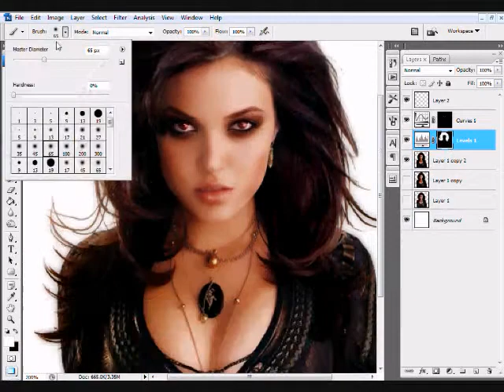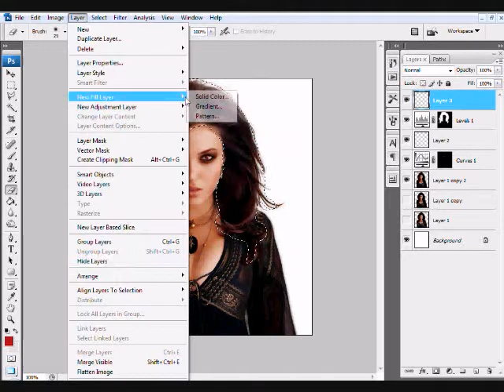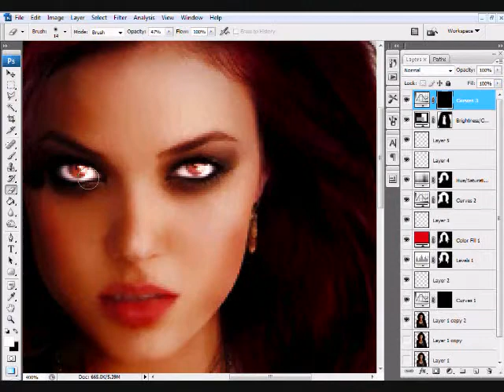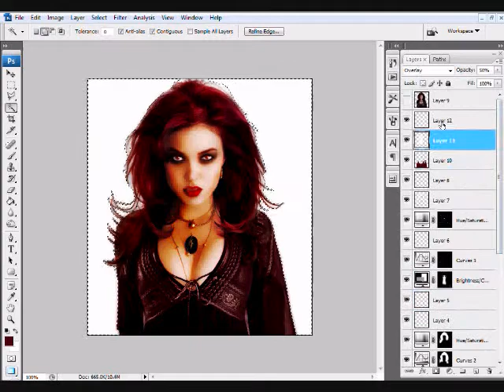Mandy Moore Photoshop Makeover "Red Sonja"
Messing around, Red Sonja in theatres 2010